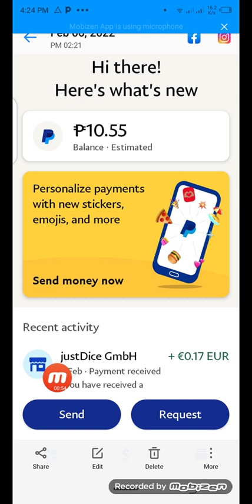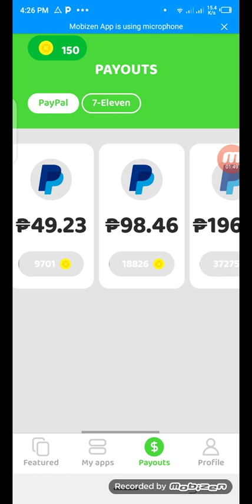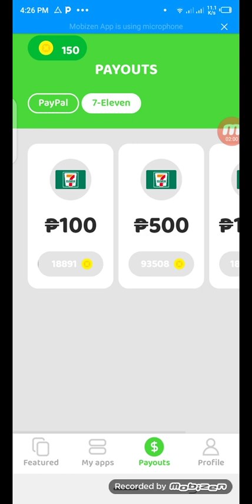earn money in cash em all playing games....